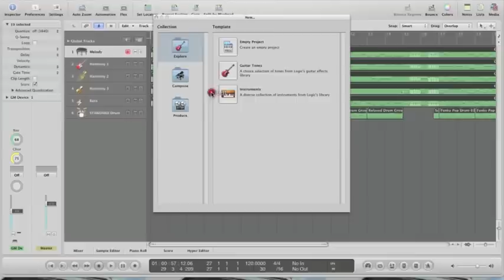How to use General Midi in Logic: Sakura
Berklee Assignments. My arrangement of Sakura for my computer applications for music education class at Berklee. The point of using "General Midi" is that you are assured the sounds you assign will work in ANY program. However, the sounds aren't the best.